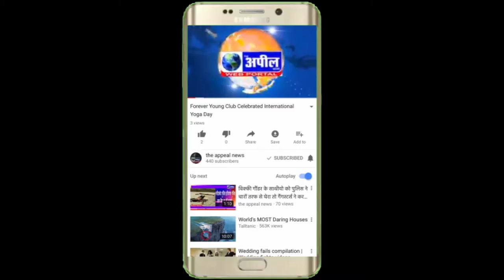कांग्रेसी उम्मीदवार सुखविंदर सिंह लक्की कुलरावाला वार्ड 8 से लड रहे चुनाव | The Appeal News Paper